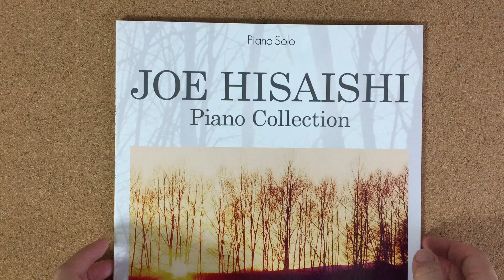Joe Hisaishi Piano Collection Sheet Music Book- Intermediate Piano Solo(Partitions)